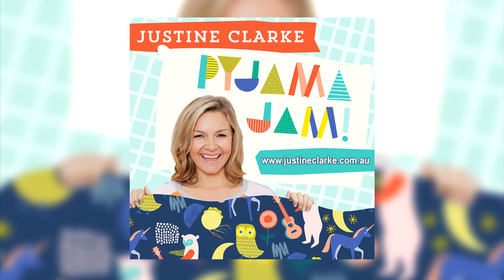Justine Clarke - Shufflin' Dance (Official Video)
"Shufflin' Dance" from the album "Pyjama Jam!".